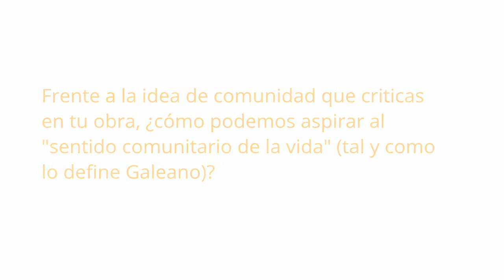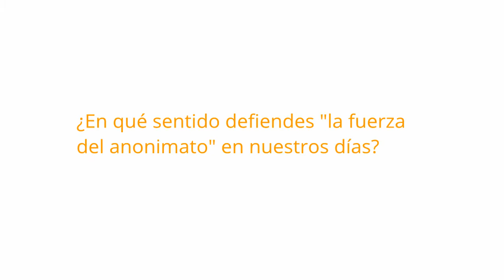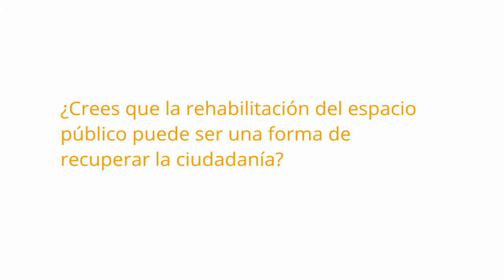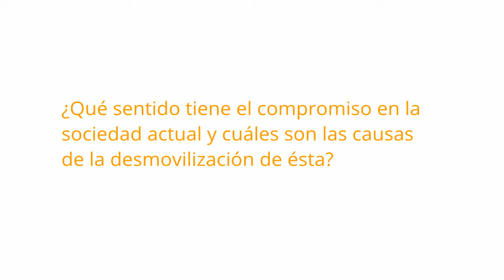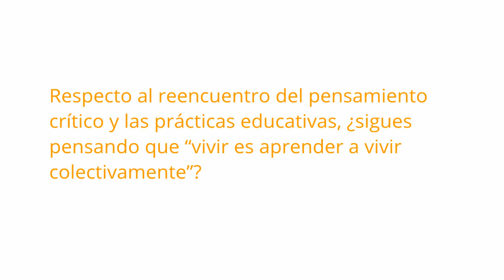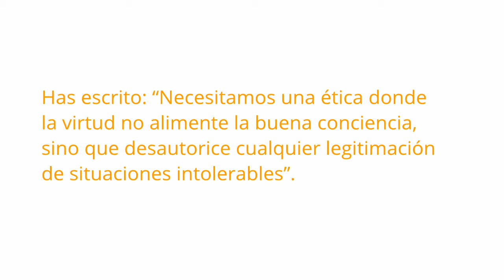entrevista a Marina Garcés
Marina Garcés es profesora titular de Filosofía en la Universidad de Zaragoza. Su día a día se reparte entre la docencia, la escritura, sus hijos y "la dedicación al pensamiento  práctico, crítico y colectivo" (en sus propias palabras) en el seno de la fundación Espai en Blanc. Ha participado en diversos proyectos culturales de instituciones como el Macba, CCCB y Arteleku, e integró el equipo creativo de 'El taxista ful' (2005), película ganadora del Premio Especial del Jurado en el Festival de San Sebastián. Además de sus frecuentes artículos en revistas y publicaciones filosóficas, ha editado los libros 'En las prisiones de lo posible' y, en este 2013, 'Un mundo común'.